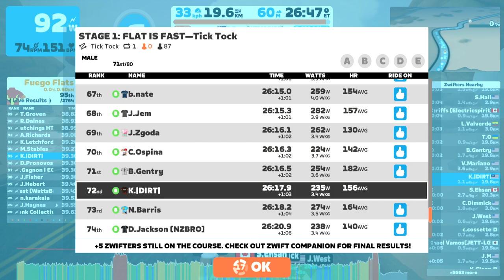Zwift - Race: STAGE 1: FLAT IS FAST—Tick Tock (B) on Tick Tock in Watopia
Welcome to the January ZRacing Monthly Series!

Get ready to fly through the month with some of the flattest stages Zwift has to offer. Stage 1 goes down Jan 3 - 8, with a lap on one of Zwift’s flattest courses: Tick Tock.

The ZRacing Monthly Series features weekly events with a general classification (GC) that resets every month—so race your way onto the leaderboards! Complete all 5 stages, including a special two-part race in the final stage, to earn yourself the “Flat is Fast” badge.

Sign up for ZwiftPower to keep track of your results!

Dates: Jan 3 - 8
World: Watopia
Route: Tick Tock
Laps: 1
Distance: 19.22 km
Elevation: 53 m

We love PowerUps and what they bring to racing. Use them as part of your race strategy or simply for a little bit of assistance when needed! For this event, the PowerUps are:

Aero
Draft

FLAT IS FAST GC
Compete in all 6 races (including stages 5a and 5b) during January as a general classification (GC) challenge and shoot for your best combined time over the month! You can improve your time for any event by racing it more than once. Only your best time will count towards your overall standing.

Please note: For your results to show up in ZwiftPower you must use a heart rate monitor (HRM) and be riding on a smart trainer, smart bike, or using a power meter.